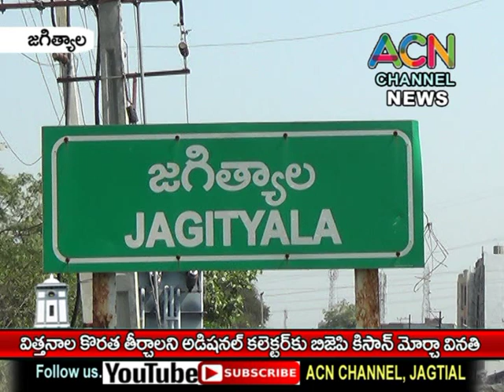విత్తనాల కొరత తీర్చాలని జగిత్యాల అడిషనల్ కలెక్టర్ కు బిజేపి కిసాన్ మోర్చా వినతి